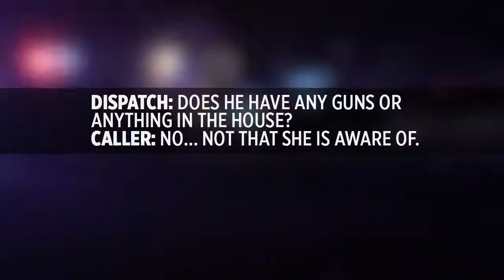Muncie Police action shooting investigation